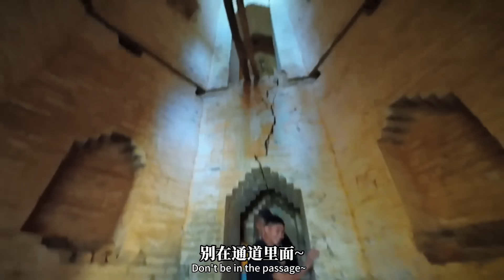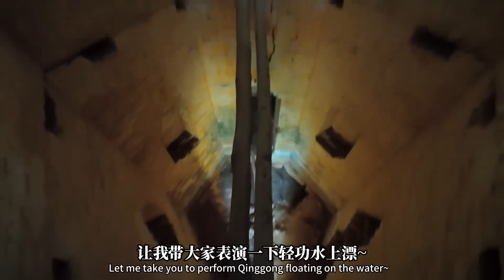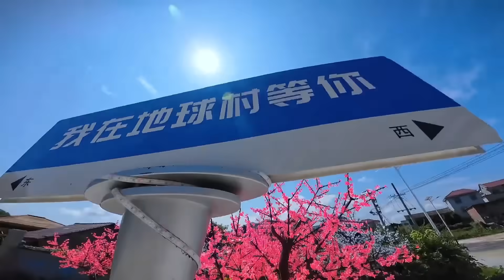古塔探险，蝙蝠盘旋惊险三分，地球村出游笑料十足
赣江古塔探险，海哥带领地球村全员出游，体验了一番惊险刺激，笑料十足的名场面，每个人道出了他们的感受……